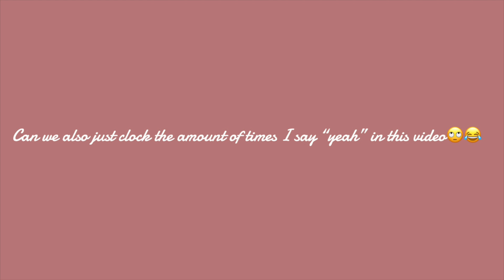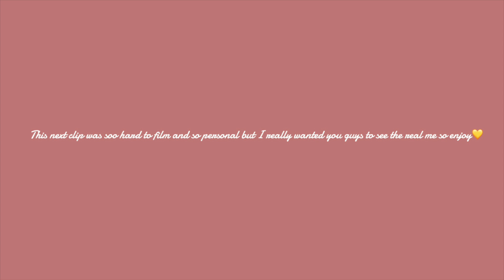get to know me!! My past, Kids???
hi everyone! welcome to my first youtube video🥰